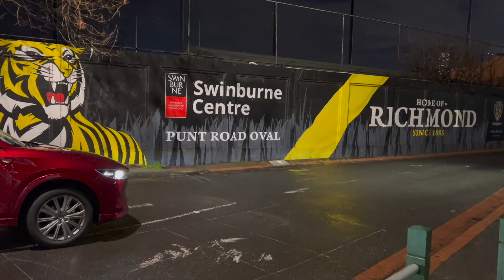Swoop Vlog #16 | Dees vs Pies | Sent 'em back to hell!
ELEVEN HEAVEN, BAYYYYBBEEE! also, let me know what else you want to see in these vlogs or if there's anything you dont wanna see etc etc!

MERCH DROP!! (including jamie tee)